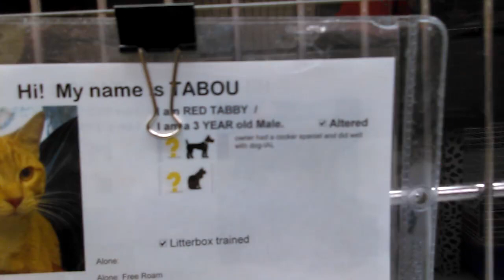Old film❤️Tabou 3y Pet Id 838740 Tabby Humane Society of Southern Arizona❤️3-1-2017adopted4-7-2017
❤️Tabou 3y Pet Id 838740 Red Tabby Male enjoying a bit of dinner kennel 14 Humane Society of Southern Arizona❤️3450 N Kelvin Tucson AZ on 3-1-2017adopted4-7-2017